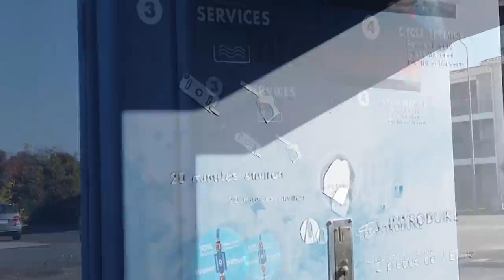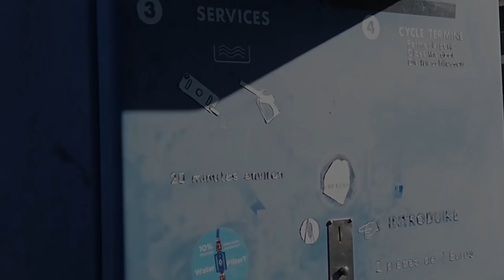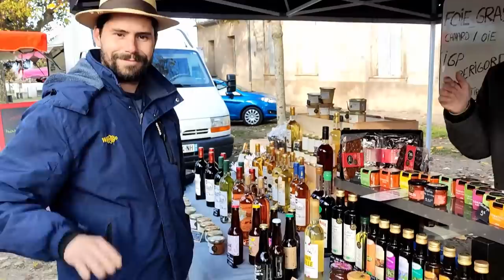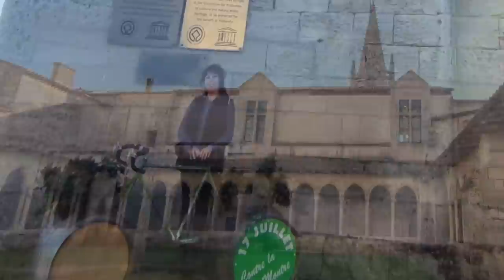#81# SANT ÉMILION. Vídeo 2 de Francia.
En la historia de hoy visitaremos el corazón de la comarca de Burdeos y veremos un encantador pueblo, Saint Émilion, con sus antiguas edificaciones, mercadillos y bodegas.
Compraremos unos manjares y vinos y cocinaremos algo sencillo pero exquisito.

Somos una pareja que vivimos en ruta, como nómadas que somos, por el mundo. Con nuestra autocaravana viajera y sin un código postal al que atarnos.
Libres charlatanes que como cualquier otro en furgo, camper o caravana viaja al son que marca el camino.